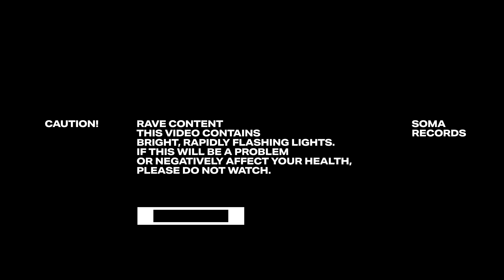Roberto Clementi - Iridescentia [SOMA596D]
Artist: Roberto Clementi
Title: Iridescentia
Label: Soma Records
Catalogue: SOMA596D
Format: Digital
Genre: Electronic
Style

Tracklist:
1. Atom Splits
2. Interstation
3. Iridescentia